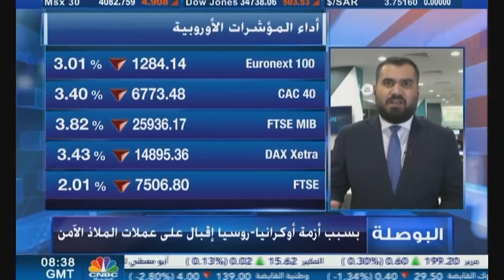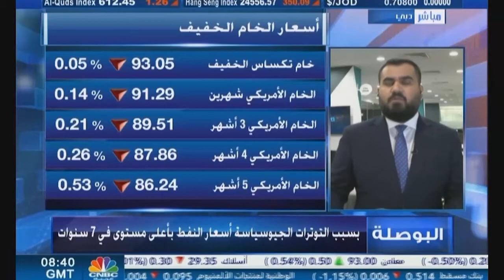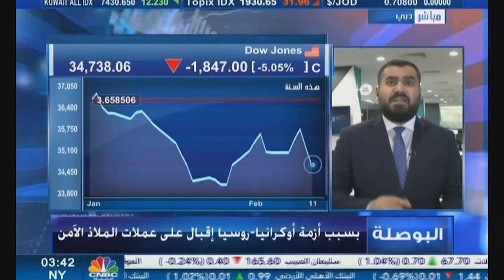التحليل اليومي للأسواق العالمية 14 فبراير 2022